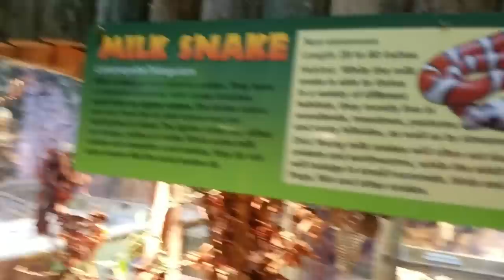BIG SNAKE SQUEEZES small Girl with CHANDLER'S WILD LIFE!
Exotic snake saved by my friend CHANDLER'S WILDLIFE Channel.